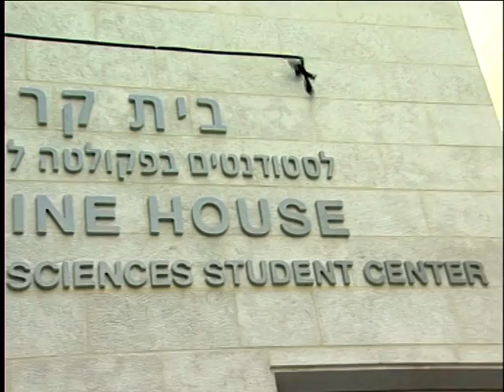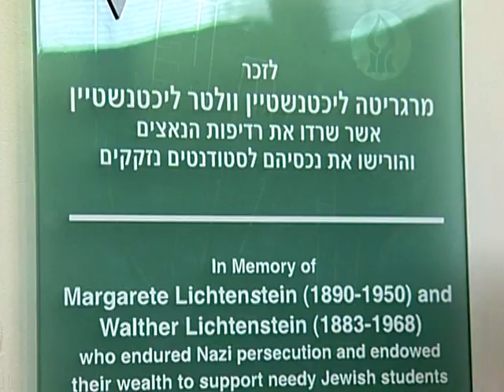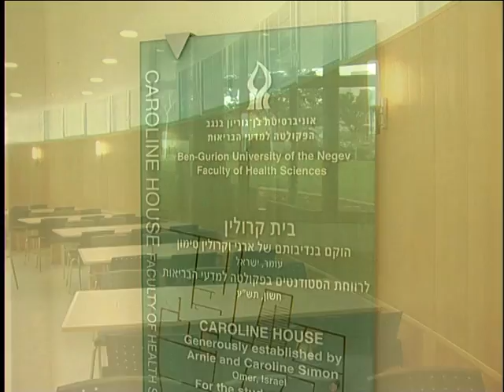Opening Ceremony of Caroline House Health Sciences Student Center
Caroline House, the Health Sciences Student Center was ceremoniously opened in October 2009 in the presence of generous benefactors Caroline and Arnie Simon.

"Caroline and Arnie are a rare couple who go so much further than offering funds. They give of themselves as members of the BGU family," lauded University President Prof. Rivka Carmi. "They are passionate in their involvement on behalf of the University, making a difference in the quality of life of our students."

Caroline explained her decision to create the Caroline House: "I have always been drawn to medical students and fascinated by the medical world and its tremendous developments and breakthroughs. My mother died of cancer at the age of 42, and I've always wondered whether if she had lived in another era, we could have prolonged her life. Some people want to buy a yacht
with their money, but I don't see my contribution as a sacrifice. To me, seeing this project in my lifetime is the greatest gift, and it gives me extreme satisfaction. This is my dream come true."

University President Prof. Rivka Carmi added, "The Simons have contributed to realizing the Faculty's dreams -- with their help the Faculty is able to provide students with the highest quality medical education and range of projects, they have shown how much natural talent can be accomplished when supported by the right opportunities. They will always be remembered by all students as a couple who is there whenever needed."

Designed by internationally acclaimed architect Ada Karmi-Melamede, Caroline House is a four-story building adjacent to the Joyce and Irving Goldman Medical School. It includes study rooms, a meeting room, an  allpurpose events room, and administrative offices for the Medical School for International  Health, and the Medical Student Association in the Negev.
A